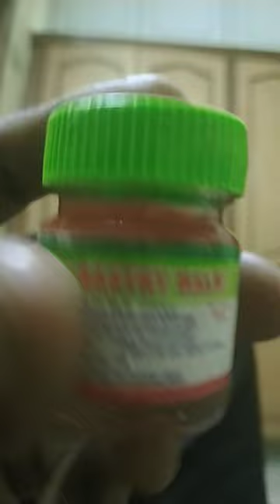3 February 2024